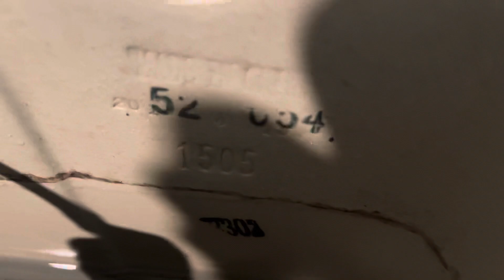2019 Glacier Bay HET At My House